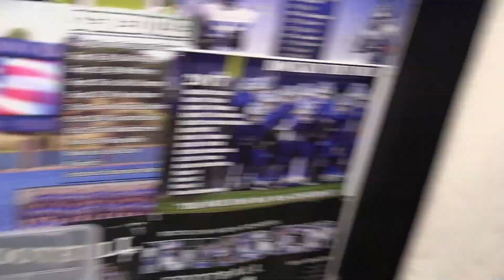The Robot Gorillas